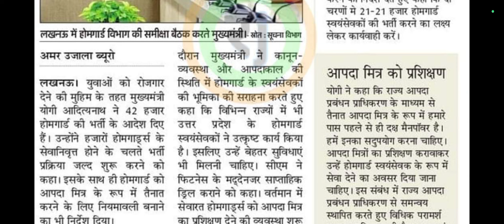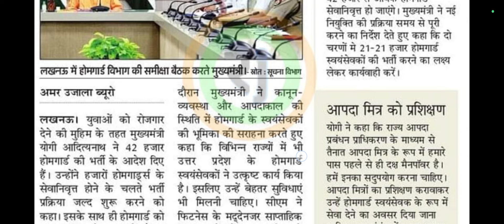Home Guard Vacancy 2024 | Homegaurd vacancy latest news | Up home gaurd bharti news | Up police 2024